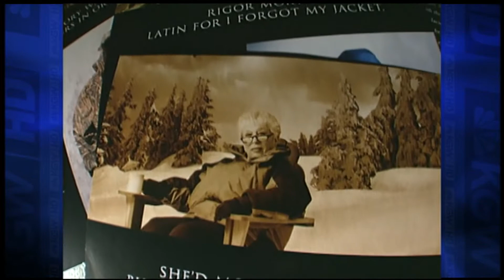KGW archives: History makers profile on Gert Boyle (2009)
A 2009 "History Makers" profile on Columbia Sportswear chairwoman Gert Boyle. The reporter was Joe Donlon. Boyle died at the age of 95, the company announced on Sunday, Nov. 3, 2019.